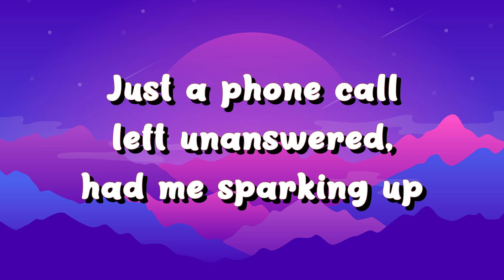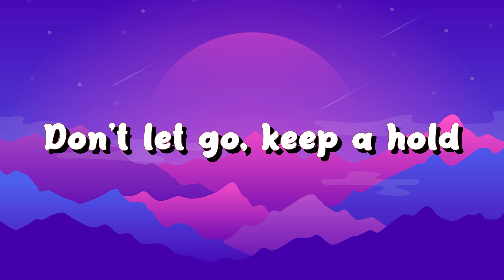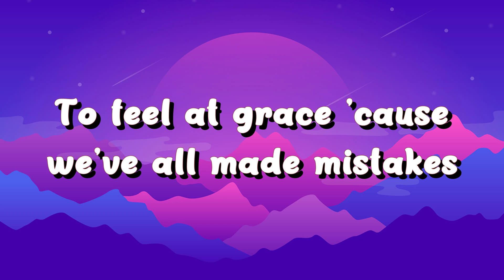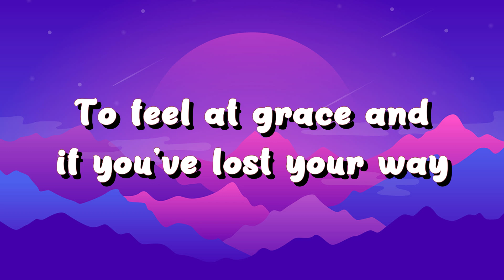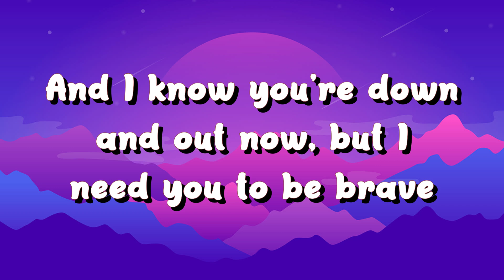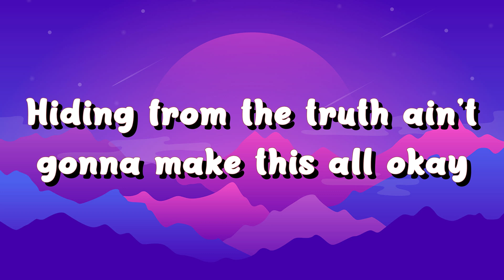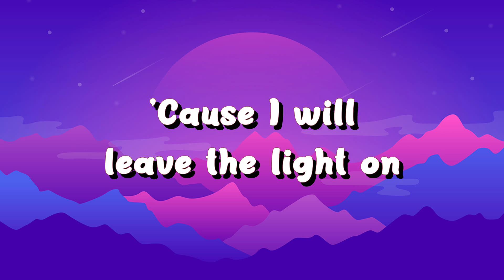Tom Walker - Leave a Light On (Lyrics)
Lyrics: Tom Walker - Leave a Light On

[Verse 1]
I could feel the trouble coursin' through your veins
Now I know it's got a hold
Just a phone call left unanswered had me sparkin' up
These cigarettes won't stop me wonderin' where you are
Don't let go, keep a hold

[Pre-Chorus]
If you look into the distance, there's a house upon the hill
Guidin' like a lighthouse
To a place where you'll be safe to feel our grace
'Cause we've all made mistakes
If you've lost your way

[Chorus]
I will leave the light on

[Verse 2]
Tell me what's been happenin', what's been on your mind
Lately, you've been searchin' for a darker place to hide
That's alright
Just come home, don't let go

[Bridge]
It's a place where you'll be safe to feel our grace
And if you've lost your way, if you've lost your way
And I know you're down and out now, but I need you to be brave
Hidin' from the truth ain't gonna make this all okay
If you don't feel our grace and you've lost your way

[Outro]
Well, I will leave the light on
'Cause I will leave the light on